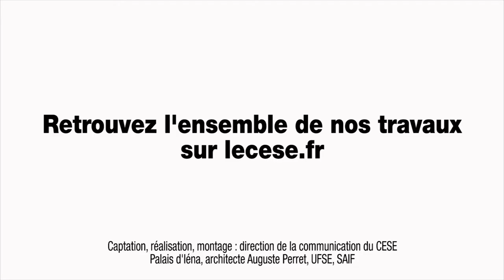Amélie Cannone, Membre du collectif STOP TAFTA - cese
Interview de Mme Amélie Canonne, représentante de l'Association Internationale de Techniciens, Experts et Chercheurs (AITEC), membre du collectif STOP TAFTA, auditionnée par la Section des affaires européennes et internationales du CESE dans le cadre de la saisine gouvernementale : "Les enjeux de la négociation du projet de partenariat transatlantique pour le commerce et l’investissement (PTCI)".